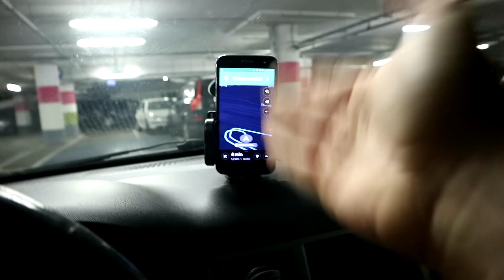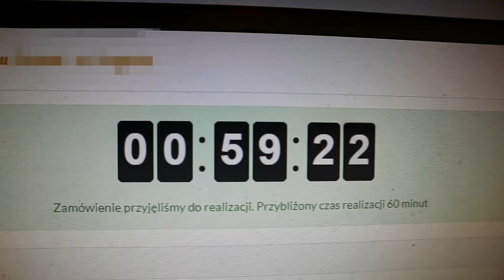SMUTNY POCZĄTEK GRUDNIA *VLOGMAS*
vlog, vlogmas, vlogmas 2018, vlogmas 3, vlog pary, vlog z poznania,